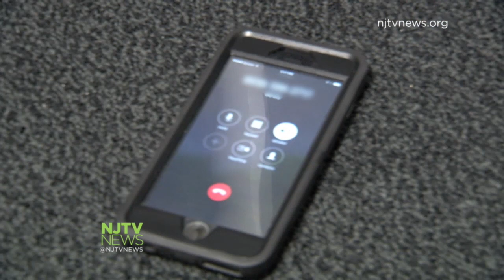Trenton Hires Collection Agency to Collect Nearly $3 Million in Unpaid Fees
The city of Trenton has hired a collection agency -- Pioneer Credit Recovery -- to try to collect nearly $3 million in unpaid fines.